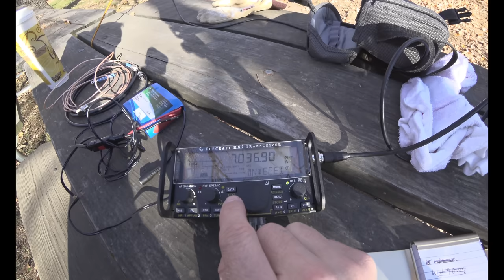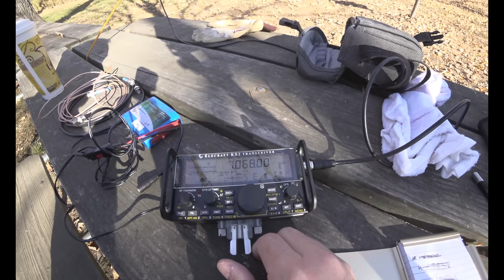Elecraft KX2 Outdoor | Long Wire Antenna | Fall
Use the Packtenna long wire and the Elecraft KX2 to do QRP ham radio CW work in a park.  I use my tree line throw bag and throw an antenna into a tree.

Let me show you how to get an antenna into a tree.  Don't need a sling shot or a big shot.  Just an arborist throw line

Our QRP KX2 “stealth” transceiver can go wherever your imagination takes you. Thanks to state-of-the-art construction techniques, it’s only 5.8 x 2.8 x 1.5” and weighs just 13 ounces—making it the smallest full-featured HF radio on the planet.

Yet it puts out up to 10 watts, covers 9 bands, and shares many features with the KX3. It also works with the KXPA100 amplifier.

To maximize your freedom to roam, you can outfit your KX2 with an internal 2.6 amp-hour Li-ion battery. Current drain is as little as 135 mA, yielding up to 8 hours of typical operation on a single battery charge. There’s also an internal automatic antenna tuner module (KXAT2), which can tune a random wire, dipole, or whip on multiple bands.

A rear tilt-foot angles the KX2 for use on any surface, from desktop to park bench to rock. The KX2 also makes a great moble rig, and can even be used hand-held. It includes a built-in mic for HT-style operation.

The KX2’s powerful 32-bit DSP offers features dual watch, stereo audio, user-programmable filter bandwidths, noise blanking, noise reduction, and auto-notch. RTTY and PSK data modes are built in—no PC needed—as well as a memory keyer and digital voice recorder for transmit.

There are two padded carrying cases for the KX2, including the CS40 and larger CS60. Both include belt straps and an interior compartment.

80-10 meter ham bands; general coverage receive from 3-32.0MHz (also covers 0.5 to 3 MHz with reduced sensitivity)

All modes: SSB, CW, and Data (four sub-modes)

Ultra-compact size: 2.8”H x 5.8”W x 1.5”D; 13 oz (less options); low-profile knobs and feet for minimum height

Rear tilt foot provides 3-point mount for rugged terrain

Custom high-contrast LCD with alphanumeric text display

Current drain as low as 135 mA in receive mode

High-performance 32-bit floating-point DSP

Built-in PSK/TTY decode/encode allows data mode operation without a PC; transmit in data modes using CW keyer paddle